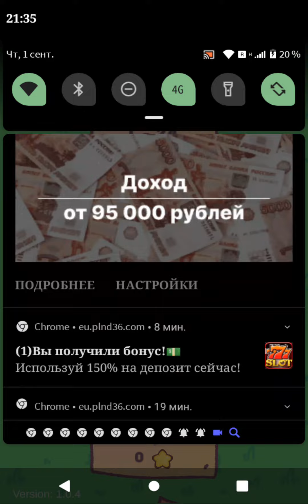спасаю симбу от ос🐝